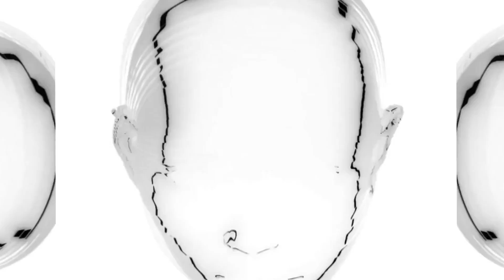Dum Maro Dum (DJ Kawal & Aaryan Gala Mashup)